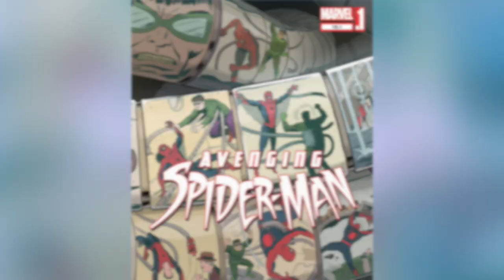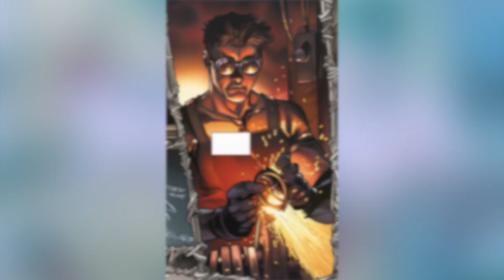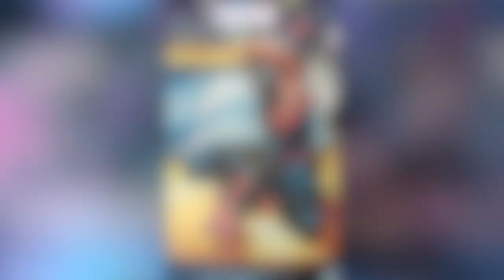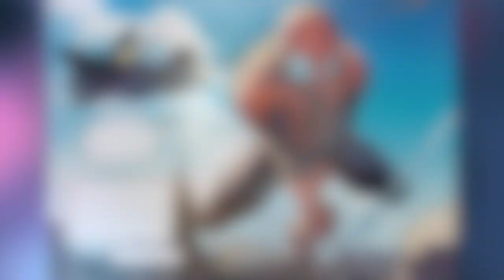Superior Spider-Man Salva el Universo | Cómic Narrado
Doctor Octopus ha tomado el cuerpo de Peter Parker, convirtiéndose en Superior Spider-Man. Aquí recuento tres historias de los inicios de Otto Octavius fingiendo ser su principal oponente, con apariciones de Wolverine y los X-Men y la Future Foundation.

Esto corresponde a los cómics de Avenging Spider-Man 15.1-17, para que los lean y tengan todos los detalles de estas historias.